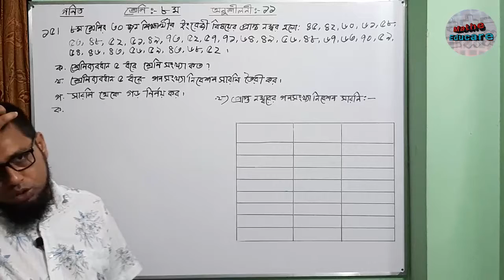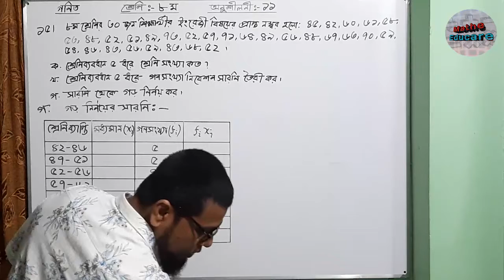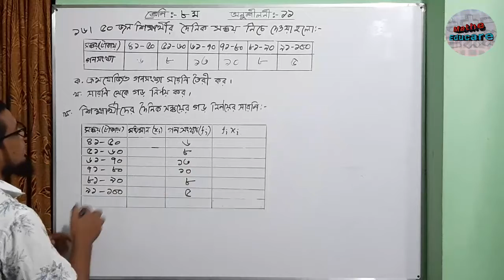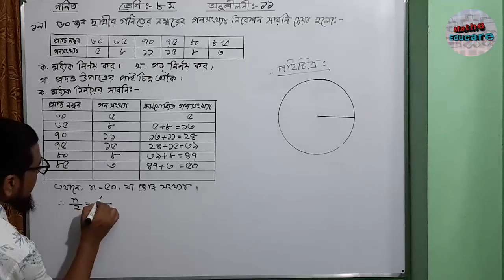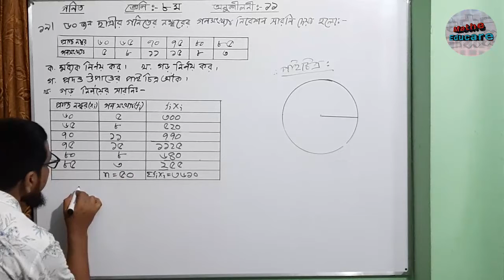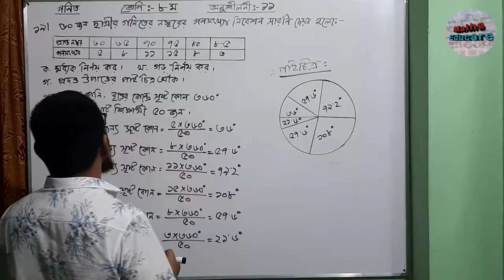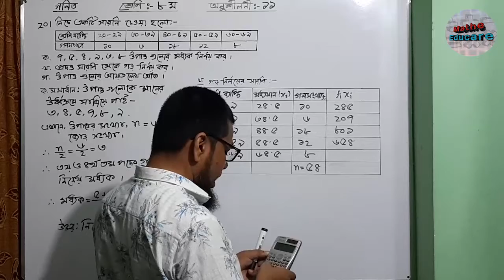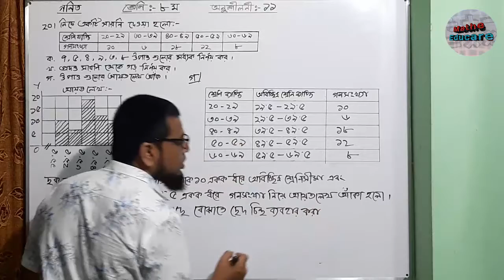গণিত,অষ্টম শ্রেণির অনুশীলনীঃ- ১১।পাঠান স্যার।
আসসালামু আলাইকুম,
সুপ্রিয় শিক্ষার্থী আশা করছি সবাই ভাল আছ।আমি ৫ম শ্রেণি থেকে ১০ম শ্রেণির পাঠ্য বইয়ের প্রয়োজনীয় গাণিতিক সমস্যার সমাধান তোমাদের উদ্যেশ্যে উপস্থাপন করার চেষ্টা করব, ইনশাআল্লাহ। আমি সম্পুর্ন সঠিক ও নির্ভুলভাবে ক্লাস গুলো উপস্থাপন করার চেস্টা করছি। তথাপি ভিডিওতে যদি কোন ভুল থেকে থাকে তবে অবশ্যই কমেন্ট করে অথবা ০১৭১৭৩৫৫১৭৩ নম্বরে জানাবে। আবার যদি কোন পরামর্শ থাকে তবে অবশ্যই পরামর্শ দিয়ে আমাকে সাহায্য করবে যেন আমি পরবর্তী ক্লাস গুলো আরও সুন্দর ভাবে উপস্থাপন করতে পারি। শিক্ষার্থীদের কথা বিবেচনা করে আমি পাঠ্য বইয়ের গুরুত্ব পুর্ন অংকগুলোর সমাধান করে দিচ্ছি যেন তারা নিজেরাই পরবর্তীতে অন্যান্য সকল সমস্যার সমাধান করতে পারে। সুপ্রিয় শিক্ষার্থী যদি ক্লাস দেখে বিন্দু মাত্র শিখতে পার তাহলে আমি নিজেকে ধন্য মনে করব। নিজে ভালো থাকবে আর অন্যদেরকেও ভালো থাকতে সহায়তা করবে। আমার জন্য দোয়া করবে। সকল ক্লাস দেখার আমন্ত্রণ জানিয়ে বিদায় নিচ্ছি । ধন্যবাদ।
Mathe educare
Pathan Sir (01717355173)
Asis.Teacher (Mathematics)
Lawai Islamia Alim Madrasha.
South Surma, Sylhet.